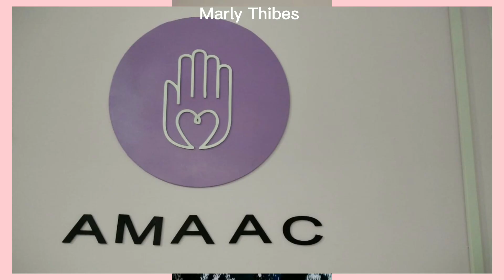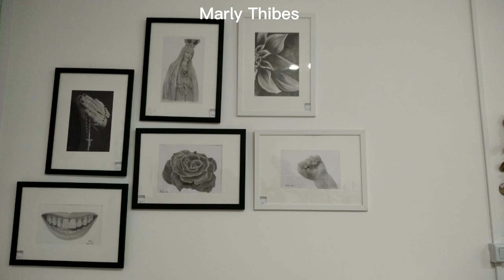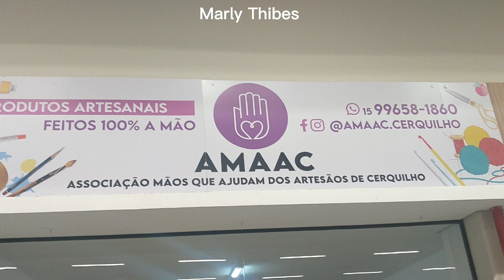Tour pela loja de Artesanatos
Vamos visitar a loja de artesanatos , a onde varias artesãs expõe e comercializam seus trabalhos, Estamos falando da AMAAC  (Associação mãos que ajudam dos artesãos de Cerquilho SP.

Compartilhe para que outras pessoas possam conhecer também
Av, Dr Vinicius Gagliardi 300 loja 5
Dentro do Delta  hipermercado
Cerquilho SP
fotos autorizadas com a colaboração de : Lisandra Abud

 🧶 GRUPO  DO FACEBBOK  :  MARLY THIBES